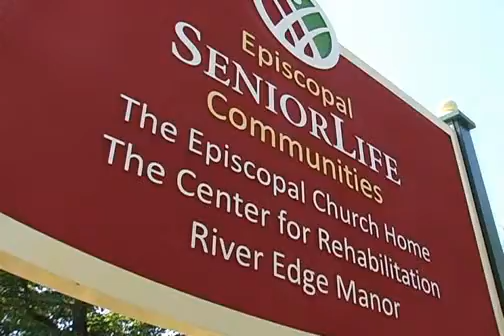Episcopal Senior Living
Learn more about the many benefits of Episcopal Senior Living